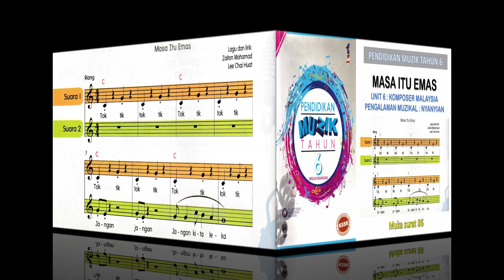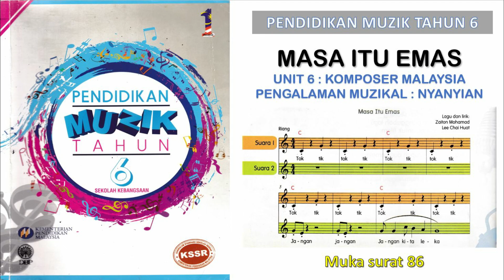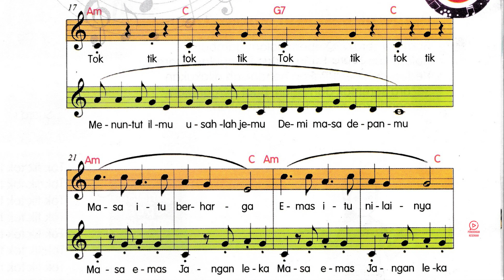Masa Itu Emas - Muzik Tahun 6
Masa Itu Emas (muka surat 86)
Muzik Tahun 6